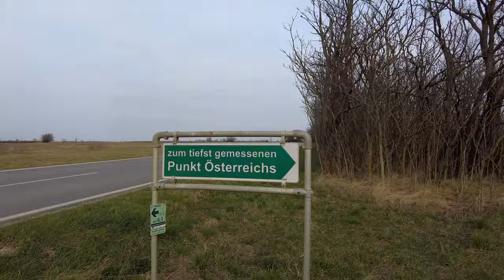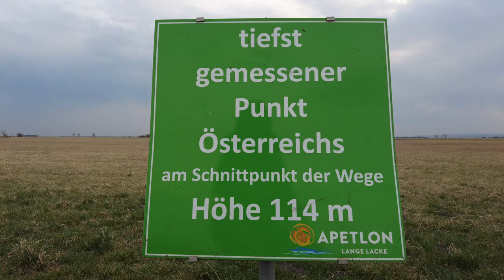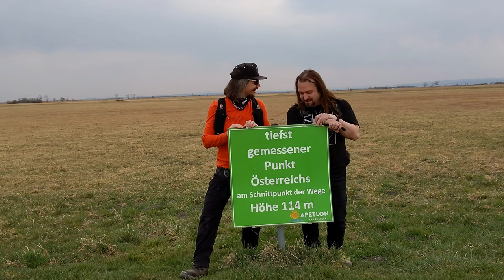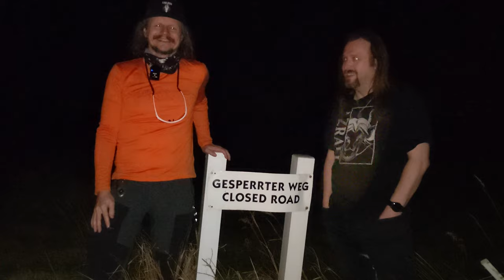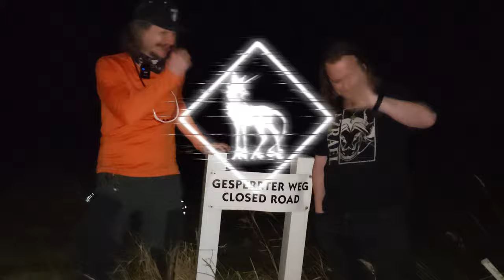Der tiefste Punkt Österreichs - oder warum flach eben nicht fad ist - Wandern im Burgenland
Am Tiefpunkt angekommen kann es nur noch mit dem Untergang enden - aber nicht mit uns auf dieser Tour in Apetlon zu den absoluten Niederungen des Landes :)
Den Großglockner als höchsten Berg Österreichs kennt jeder, aber weißt du wo sich der tiefste Punkt Österreichs befindet? Und dass es gleich zwei davon gibt?

Kartenmaterial/Grundkarte:
© OpenStreetMap-Mitwirkende -